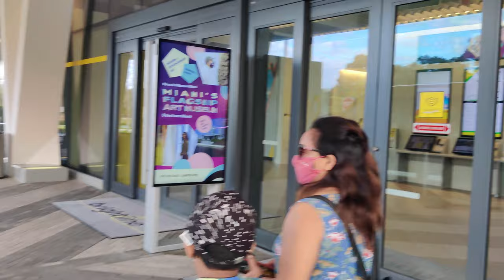Brightline Train: How to get to Miami from Fort Lauderdale | Florida vlog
In this video, we will show you one of the best ways to travel from Fort Lauderdale to Miami (and vice-versa).

As you know Fort Lauderdale and Miami are two amazing cities in Florida and a lot of people visit these cities and stay or fly into Fort Lauderdale and then go to Miami or vice-versa. So, on our trip we stayed in Fort Lauderdale and thought of exploring the option of a train ride to Miami.

Basically, there are 4 ways to get from Fort Lauderdale to Miami Beach - either by bus, train, taxi or a car.

While Bus is definitely way cheaper but it usually takes about 2 and a half hours depending on where you are in the city. But it might cost you as low as $4 to $7.

On the other hand, a taxi like Uber, Lyft might cost you around $100 or plus and it takes around 40 minutes to reach Miami.

Now, if have a rental car or your own car and would like to drive yourself, that should take about 40 mins as well but be prepared to look for parking availabilities depending on which day of the week you’r there and the high parking rates.

Through the Brightline train, it takes 35 minutes to reach Miami and it also offers shuttle services for pick up and drop. The tickets cost between $10 - $27 per person for a Smart category ticket which is a business class option and you can buy some food and beverages on the go. The other category is Premium for $27 - $37 per person and it’s a first class option with all inclusive amenities like food and beverages.

Other videos from Fun @ Home:
Lego Time:
moving to fort lauderdale moving to florida living in florida south florida florida east coast railway west palm beach trip report